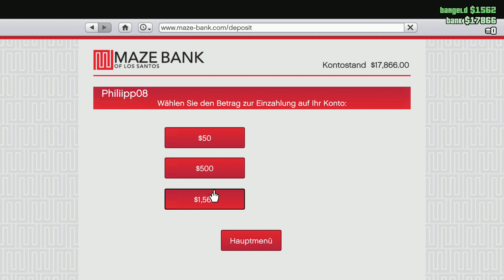2 Trottel versuchen zu Leveln!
Willkommen in meiner Beschreibung!
Hier kannst du einige Informationen, wie meine Social Medias, oder die "Time-Stamps" aus dem Video finden.

Time-Stamps:
0:00 Vor der Begrüßung
0:18 Intro
0:22 Begrüßung
0:33 Gameplay
27:56 Abmoderation
28:46 Outro

Du hast noch ein Paar Fragen?
Ab in die Kommentare/ den Chat damit!